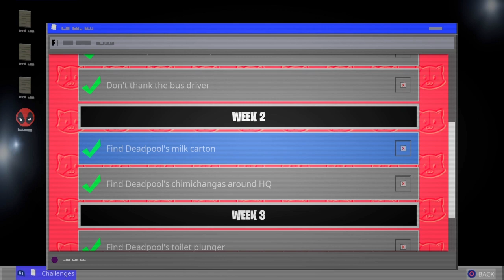HOW TO GET NEW AGENT DEADPOOL SKIN IN FORTNITE!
HOW TO GET NEW AGENT DEADPOOL SKIN IN FORTNITE! NEW FORTNITE AGENT DEADPOOL SKIN

In this video I show how to get the new agent deadpool skin from the battle pass in Fortnite Battle Royale. This video shows you how to unlock the deadpool skin and works in 2020 on the PS4, Xbox One, PC, Nintendo Switch & Mobile Devices (iOS + Android) for Chapter 2 Season 2. Enjoy the New Chapter 2 Season 2 Rewards & Items! I unlocked the Agent Deadpool Skin.